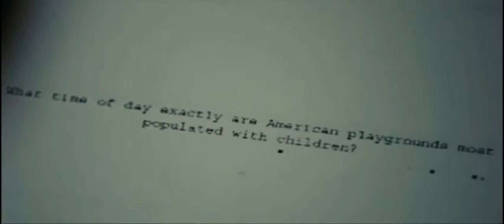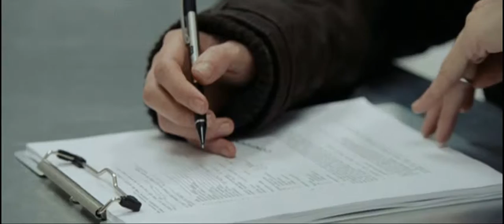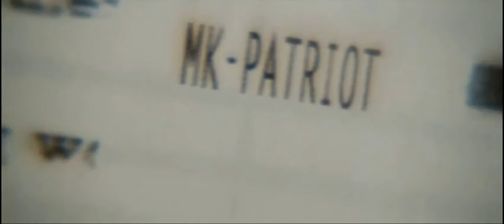Chloe Sevigny The killing room all film clips with Cloe